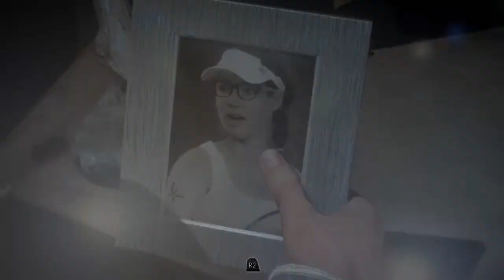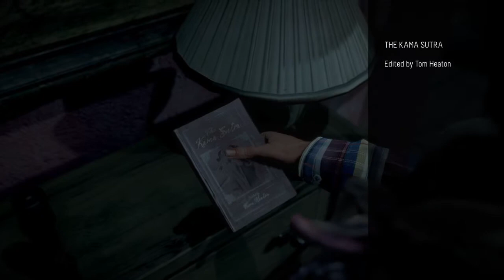PS4:Until Dawn [9] الحلقة رقم